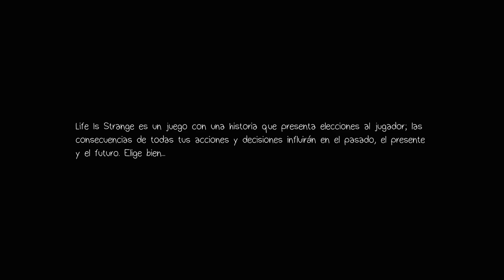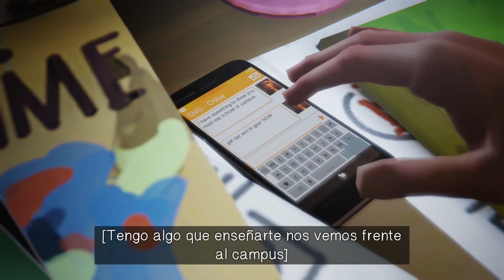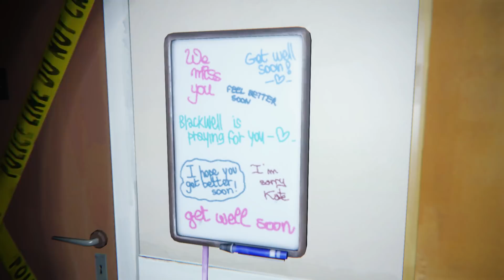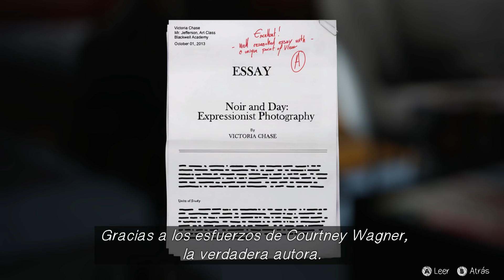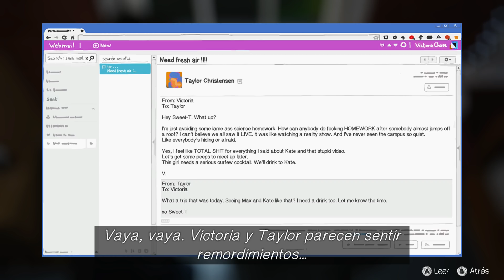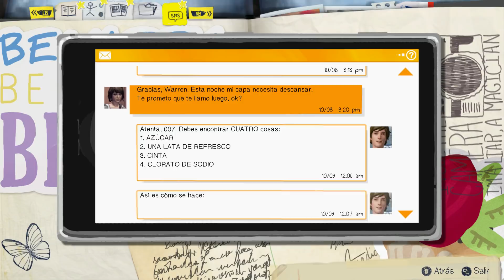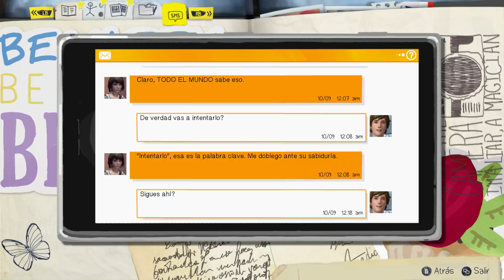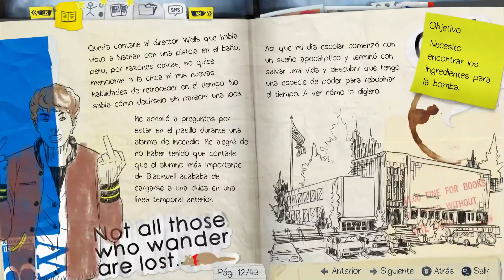Life is Strange - Episodio 3: Teoría del Caos - Gameplay Español - Parte 1/4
● Life is Strange - Season 1 - Episode 3: Chaos Theory - Parte 1/4
● Capitulos de la 2ª Temporada aquí:  (Proximamente)

● España: 15:00

● Venezuela / Puero Rico / República Dominicana / Bolivia / Cuba / 09:00 a.m. (GMT-4)

● Argentina / Uruguay / Chile / 10:00 a.m. (GMT-3)
-[ Descripción ]-

Descubre el galardonado Life is Strange, un juego de aventuras episódicas que se desarrolla a través de 5 intensos capítulos, cuya peculiaridad es la posibilidad de retroceder en el tiempo para poder cambiar tus elecciones en el pasado, presente y futuro.
Pero ten cuidado, pues los cambios pueden traer consecuencias no deseadas en el curso de la historia. Con un diseño único dibujado a mano y una banda sonora excepcional, Life is Strange es el juego que se propone revolucionar el género de juegos de aventuras con elecciones.

-[ La Historia ]-

Sigue la historia de Max Caulfield, una estudiante de fotografía que descubre que es capaz de retroceder en el tiempo al salvar a su mejor amiga, Chloe Price.
Juntas comienzan a investigar la misteriosa desaparición de otra estudiante, Rachel Amber, y pronto descubren el lado más oscuro de Arcadia Bay. Max debe aprender cuanto antes que cambiar el pasado a veces puede traer consecuencias desastrosas en el futuro.

-[ Características ]-

● Juego doblado al inglés, con subtítulos en español.
● Un juego de aventuras moderno con una narrativa excelente.
● Retrocede en el tiempo para cambiar el curso de los acontecimientos.
● Varios finales posibles que dependen de las decisiones que tomes.
● Gráficos sorprendentes dibujados a mano.
● Una banda sonora espectacular con música del género indie: alt-J, Foals, José González, etc.

-[ Ficha Técnica ]-

● Desarrollo: Dontnod Entertainment
● Producción: Square Enix
● Distribución: Koch Media (Edicion Fisica)
● Lanzamiento:   30/1/2015
● Plataformas: Xbox One, Xbox 360, PS3, PS4, PC, iPhone,
● Género:  Aventura Gráfica
● Tamaño aproximado: 16, (aprox)
● Precio: 19,95 € (Aprox)
● PEGI: 16
● Jugadores: 1
● Formato: Blu-ray, Digital
● Textos: Español
● Voces: Inglés
● Online: No
● Hashtag oficial del juego